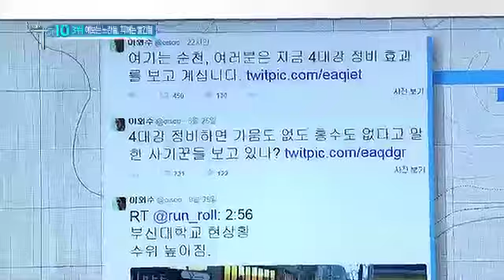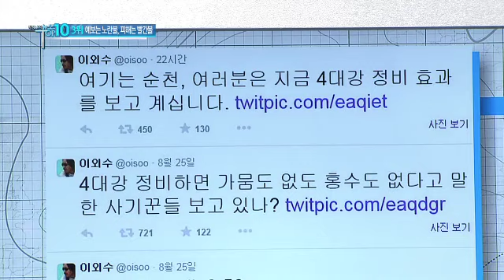김무성 “부산 기장 일대 특별재난지역 선포 검토”_채널A_뉴스TOP10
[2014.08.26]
김무성 “부산 기장 일대 특별재난지역 선포 검토”